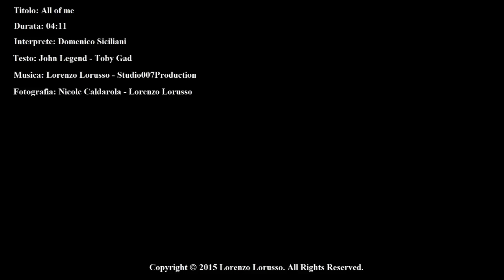All of me - John Legend (Domenico Siciliani)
Made with Adobe After Effects CS6 on Windows 8.
The video was recorded by Nikon.
Thanks to Nicole Cardarola!